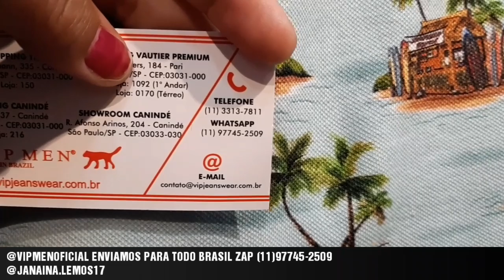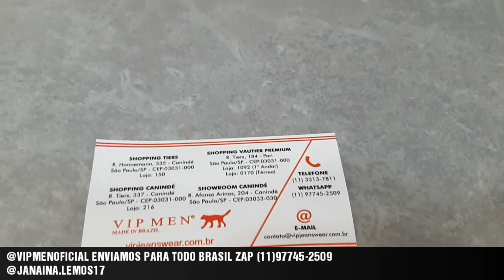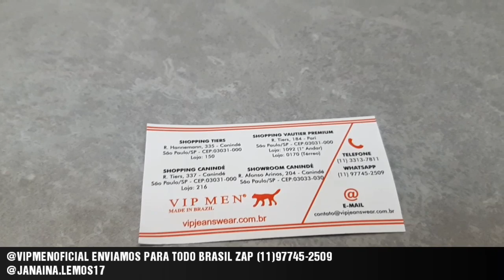VIP MEN|MODA MASCULINA NO SHOPPING VAUTIER PREMIUM